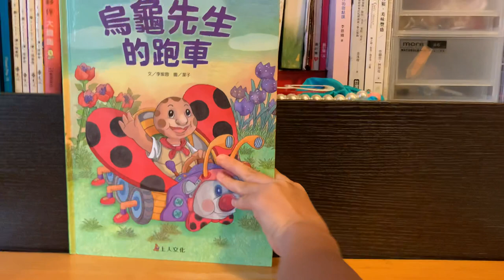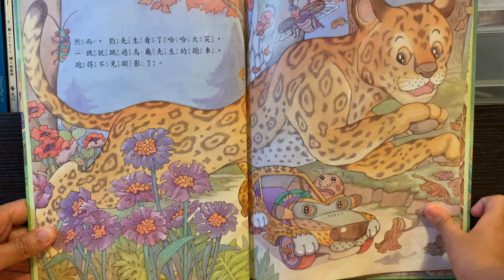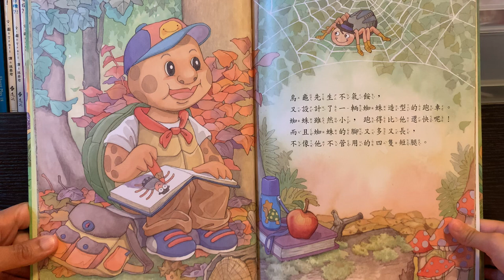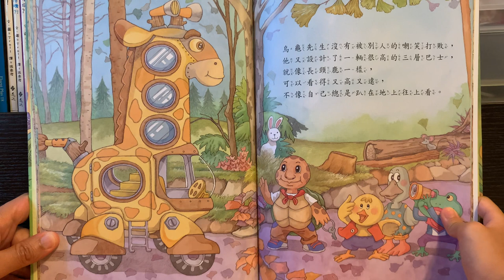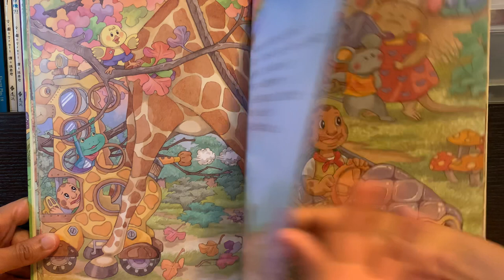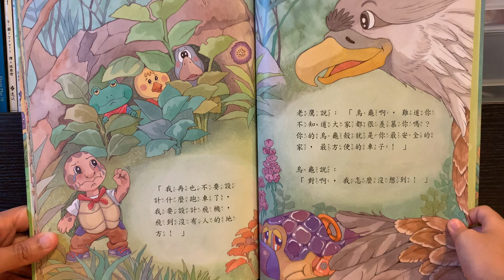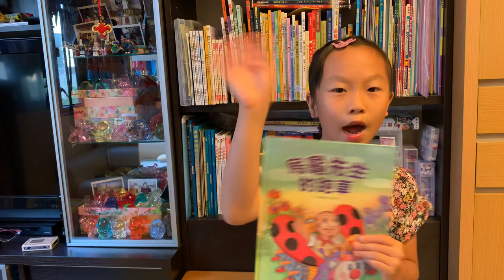廣東話故事 [烏龜先生的跑車] Fely姐姐說故事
烏龜先生最喜歡設計跑車了，因為他想改變自己慢吞吞的形象。他設計了豹身造型的高速跑車，瓢蟲造型的敞篷車等等。但是，動物朋友都覺得這些車身實在太可笑了。

書名：烏龜先生的跑車
作者： 李紫蓉
出版社：上人